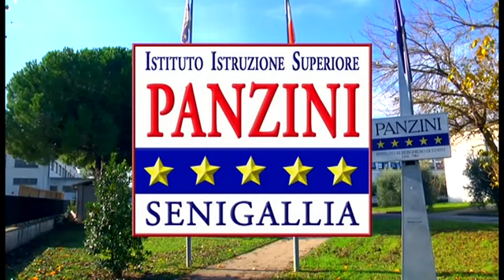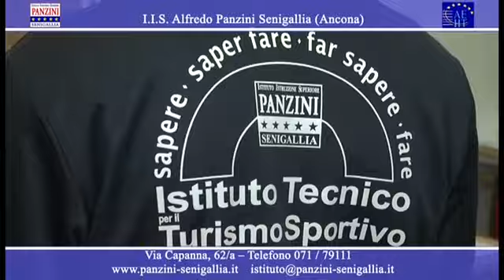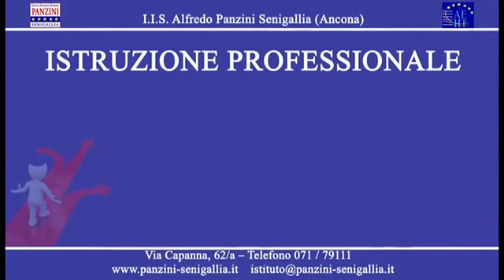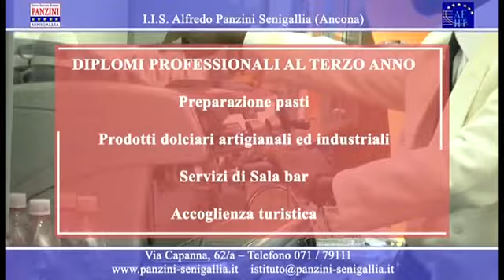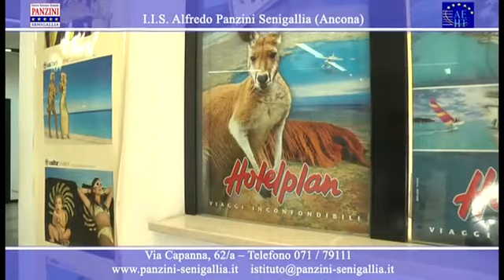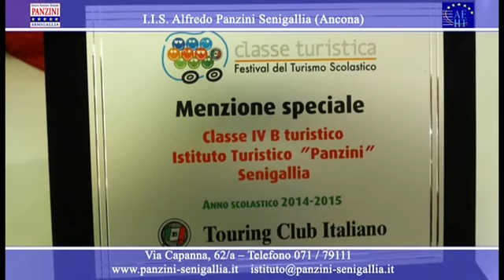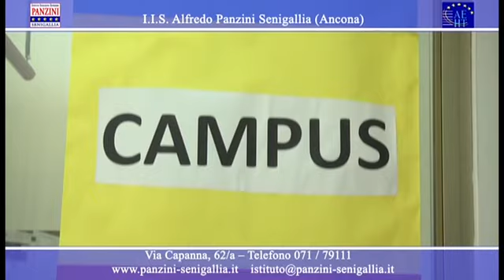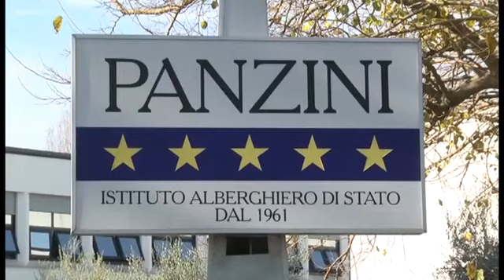Orientamento Panzini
Descrizione dell'IIS Panzini Senigallia